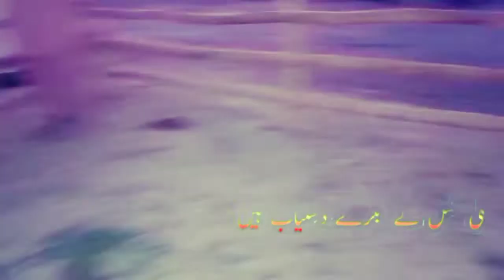1Breeder 6 Female Pure Gulabi Rajanpuri Tota Face for sale nadir baloch goat farm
Location,